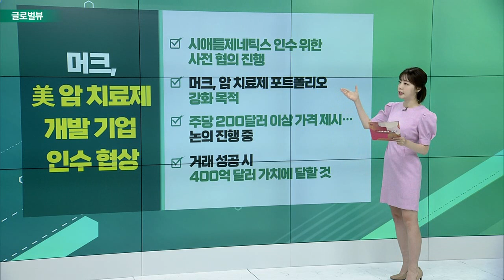모건스탠리 “아시아 인플레 이번 분기 정점” / 폭스바겐, 전기차 배터리셀에 26조 투자 / 글로벌 게임 시장, 수년만에 실적 감소할 듯_글로벌 VIEW (20220708)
모건스탠리 “아시아 인플레 이번 분기 정점”
- 지역별 전망 달라… 중국은 안정권
- 한국·호주·싱가포르, 물가 상승 지속 전망
- 글로벌 식량 가격 하락·임금 압력 완화 등 요인
- 아시아 지역 금리 인상 계속 공격적이지 않을 것

폭스바겐, 전기차 배터리셀에 26조 투자
- 협력사 파워코와 함께 26조 5,000억 원 투자 계획 발표
- 파워코, 폭스바겐의 글로벌 배터리 생산·관리 업무 추진
- 2030년까지 240GWh 배터리 공장 건설 계획
- 2030년까지 200억 유로 판매 실적 올릴 것

# 글로벌 게임 시장, 수년만에 실적 감소할 듯
- 올해 글로벌 게임 매출 1,880억 달러… 전년대비 1.2%↓
- 2019~2021년까지 총 시장 규모 26% 성장
- 2021년 최고치… MS·소니 콘솔 기기 출시도 호황 견인
- 물류 공급망 차질로 생산 어려움… 내년엔 상승 전환

머크, 美 암 치료제 개발 기업 인수 협상
- 시애틀제네틱스 인수 위한 사전 협의 진행
- 머크, 암 치료제 포트폴리오 강화 목적
- 주당 200달러 이상 가격 제시… 논의 진행 중
- 거래 성공 시 400억 달러 가치에 달할 것